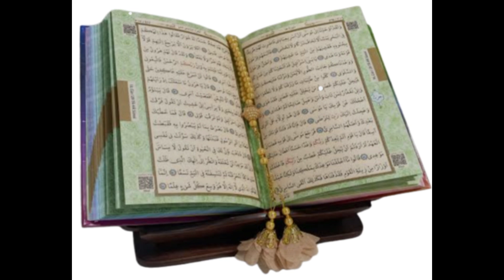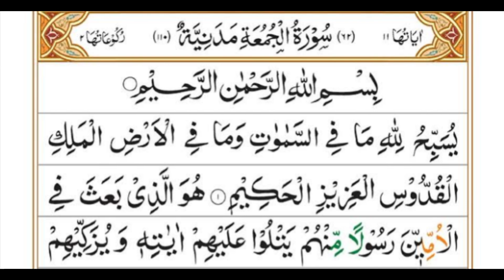இன்று இரவு இந்த சூராவை ஒரு முறை ஓதி விடுங்கள் islamic # amalkalinsirabu